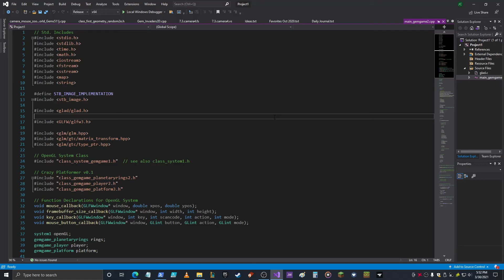Trailer March 2021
So here is an invite to my Discord server, bring your troubles, worries, concerns, ideas and friends!